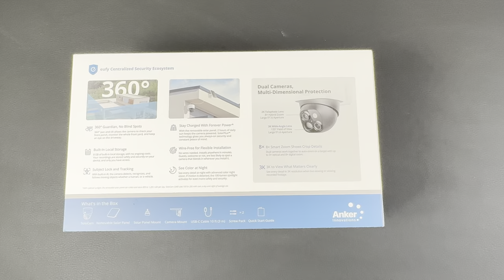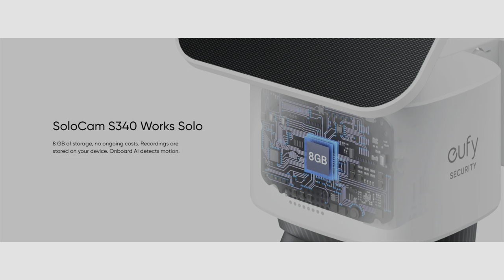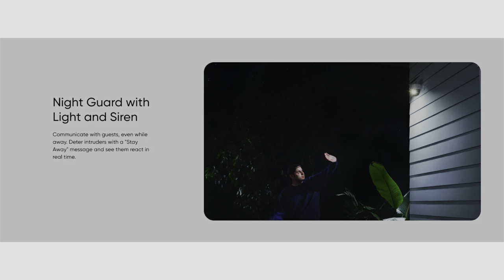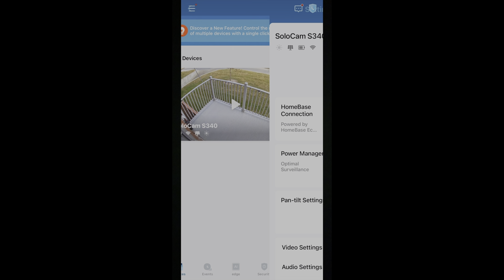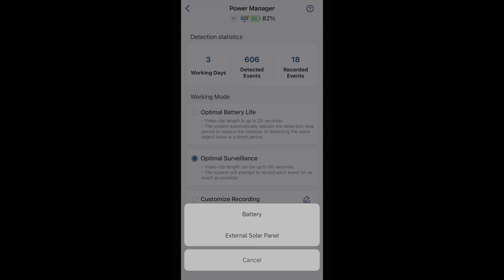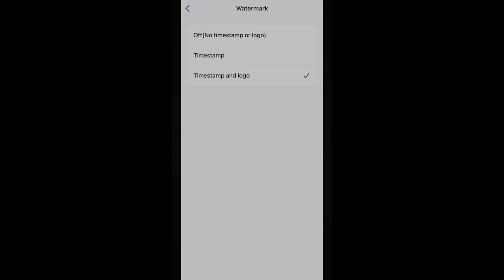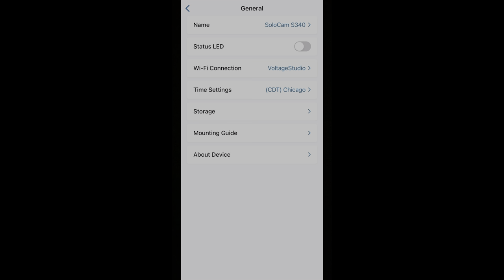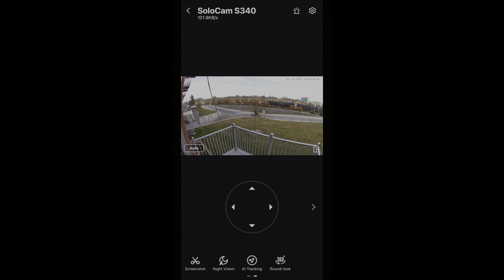Unboxing and Review: Eufy SoloCam S340 Dual Lens 360 Camera - A Game-Changer?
Eufy Security SoloCam S340 Dual Lens 360 Solar Powered Camera:  Unboxing and Review.

Eufy Security SoloCam S340, Solar Security Camera, Wireless Outdoor Camera, 360° Pan & Tilt Surveillance, No Blind Spots, 2.4 GHz Wi-Fi, No Monthly Fee, HomeBase S380 Compatible

- Enhanced Dual-Camera Clarity at 50 Feet: Capture every event that occurs around your home in ultra-clear 3K resolution. See exactly who is approaching your home with 8× zoom.

-Solar-Powered, Install Once and it Runs Forever: Experience constant peace of mind with this solar-powered security camera that's easy to set up and always on, thanks to its removable solar panel.

-360° Guardian, No Blind Spots: Say goodbye to blind spots with full home coverage. Enjoy 360° Pan & Tilt Surveillance , check your front porch, monitor your backyard, and keep an eye on the driveway with ease.

-Versatile Installation, Effortless Setup: Experience the convenience of a 5-minute installation with its compact size and wire-free design.

-Local* Storage, No Monthly Fee: One-time purchase. No monthly fee or hidden costs.

Chapters:
00:00 - Preview
00:27 - Intro
01:36 - Unboxing
02:35 - Solocam S340 Price & Specs
04:50 - Eufy App Integration
11:38 - My Review (Pros)
14:12 - My Review (Cons)
16:30 - Final Thoughts

***At SilverHammer Surveillance we are home security and smart home specialists.  We sell and install the very best home security cameras, surveillance systems and smart home devices.  We offer complete home security camera systems, smart home cameras, wireless security cameras, wifi cameras and cameras compatible with:  Apple HomeKit Smart Home, Google Home (including Google Nest) and Amazon Alexa.  All of our home security systems are remote viewable on your smart phone, table, PC or Mac.

Closed Weekends

Create Your Ultimate HomeKit Smart Home 2023!

***We also offer complete security camera systems for businesses of any size. We can custom design a system to fit your exact needs.

- solar-powered security camera
- Eufy S340
- Solocam S340
- Eufy Solocam S340
- Eufy 3K
- Eufy Security S340 3K Solocam